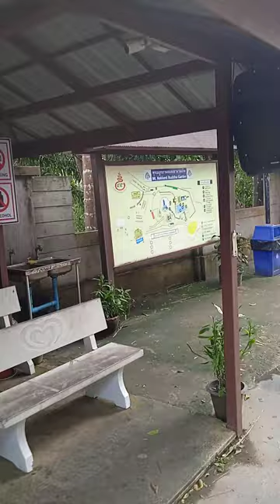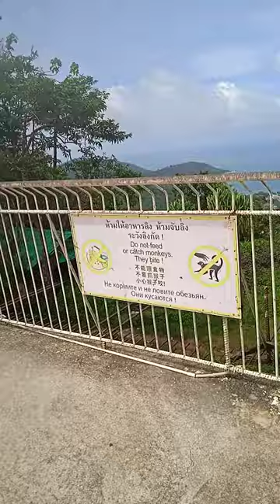BIG BUDDHA -- PHUKET -- 6 Σεπτεμβρίου 2023